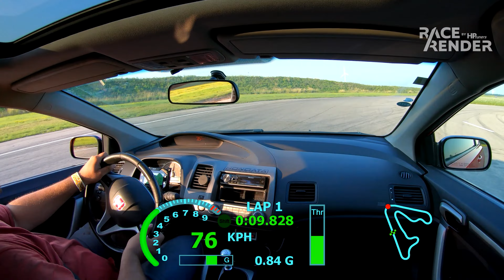Taking the civic Lapping - Toronto Motorsports Park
Evening session from TMP on August 4th. It was stupid hot, tires are still cooked from cscs(running them right till the end LOL) and 3rd gear sucks pretty bad but otherwise had some fun lapping.

The car is quick, i am not LOL. Fastest lap is lap 5

Car:
Data collected with an aim mxm, overlay done using RaceRender.

2007 civic SI coupe
Car makes 174whp 140wtq
Car Weighs 2790lbs + Driver
skunk2 alpha header
ktuned 3.5" Intake
stock cat back w/borla muffler
etuned via flashpro
Fortune Auto 510 coilovers
progress 24mm rear sway bar
falken rt660 tires, 255 front 225 rear
Stoptech C43 brake kit with SR33 pads